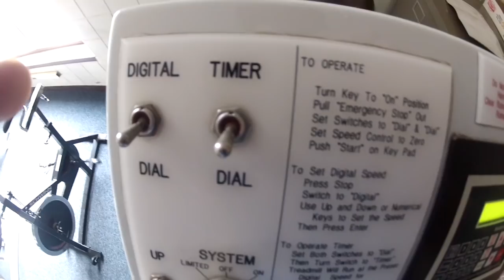Last meet before USA Indoor Champs | pole vault vlog 18 | 2012-2013 season